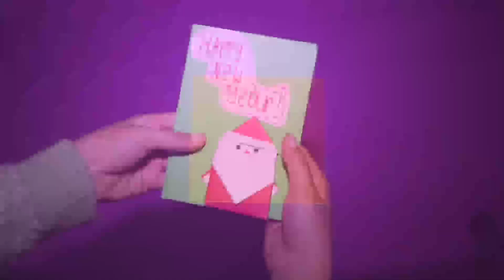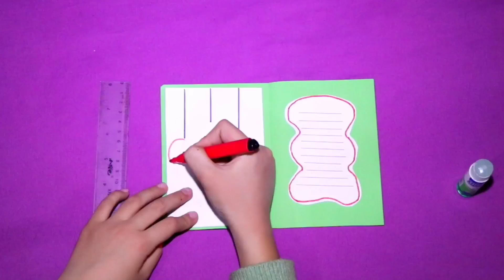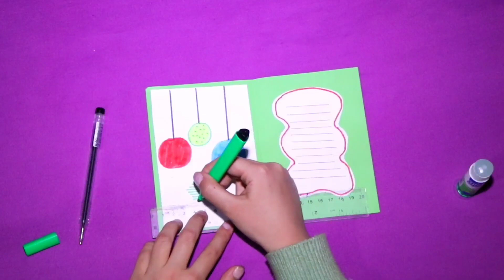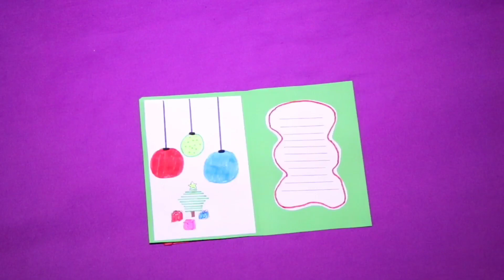How to Make a Paper Christmas Postcard 2023 | Jasmina Art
In this video, I will show you how to make christmas card at home.